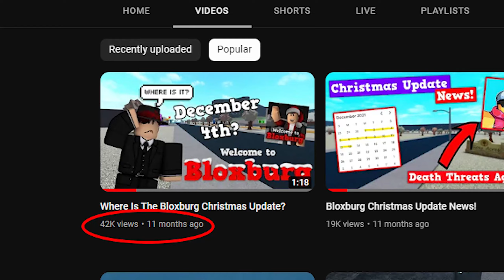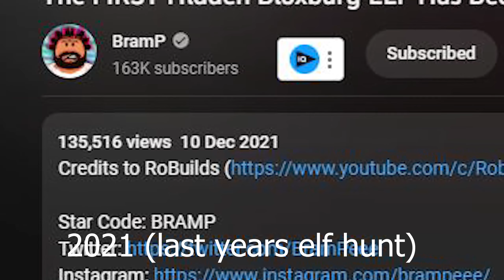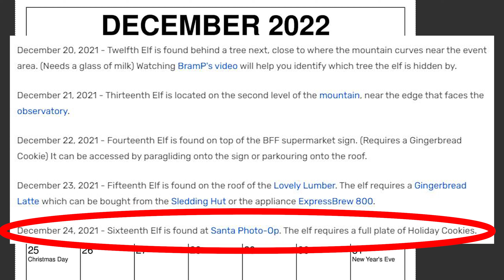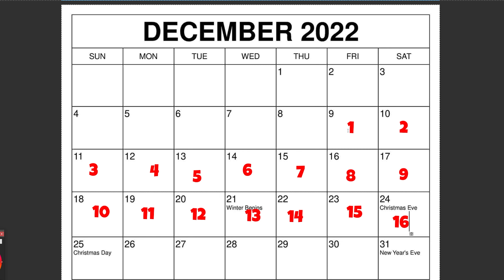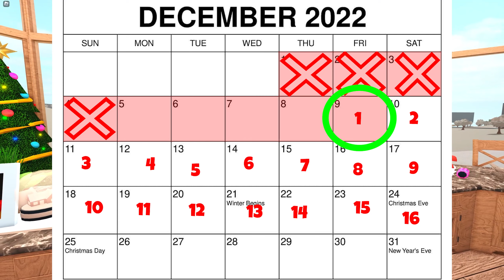Bloxburg Christmas Update DATE CONFIRMED?!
TO BE CLEAR THIS IS NOT CONFIRMED BY THE DEVELOPERS
In this video i do explain why i think the update will be on the 9TH of December if you have any problems with the video and find it misleading please do tell me in the comments and i will change it depending if it possible to change it and the severity of the issue.
And no for older viewers i will not be returning to bloxburg.

0:00 Intro
0:37 1st Piece of Evidence
0:52 2nd Piece of Evidence
1:28 3rd Piece of Evidence
1:42 4th Piece of Evidence
2:28 The Calendar
3:59 Overview
4:40 Outro
5:09 Ending

What do I use to Record and Stream?

What do i use to Edit and make Thumbnails?
Adobe Premier Pro and Adobe Photoshop